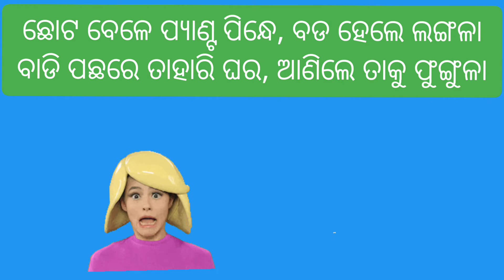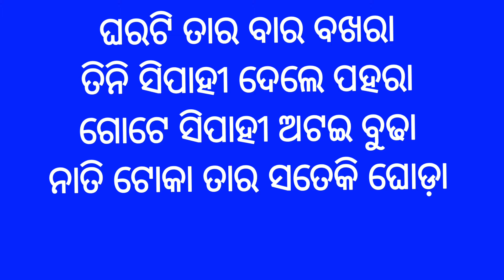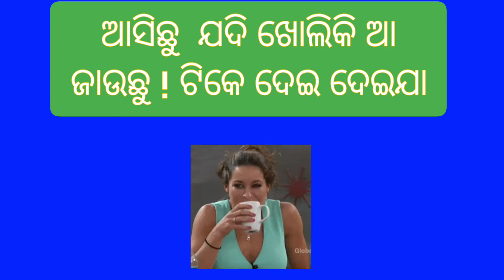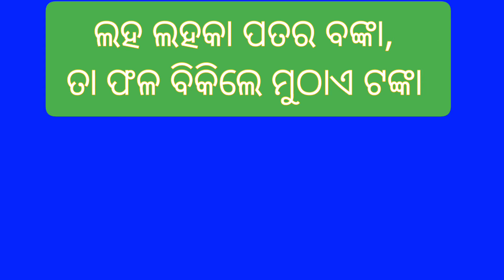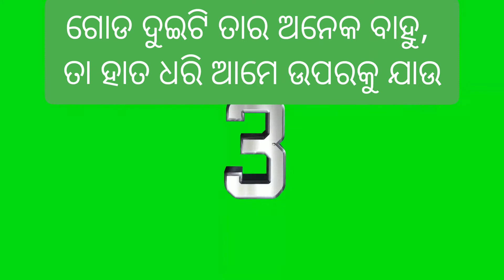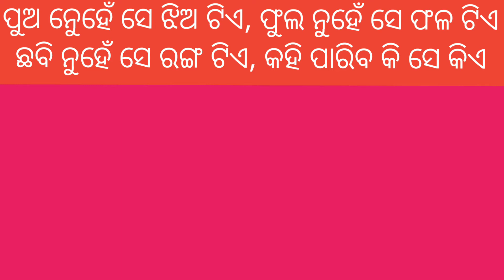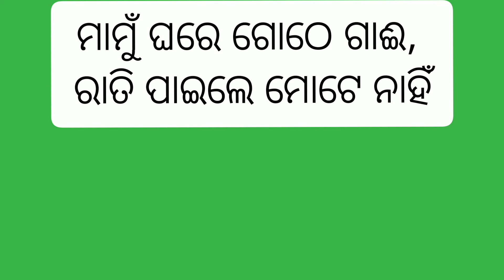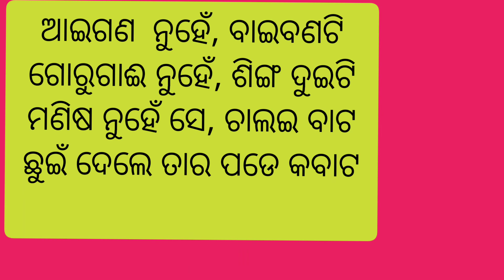Odia funny interesting question and answer || odia koutukia question and answer | Odia dhaga dhamali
Odia dhaga dhamali
Odia kautukia prashna and uttara
Odia paheli prashna
Odia funny interesting question and answer